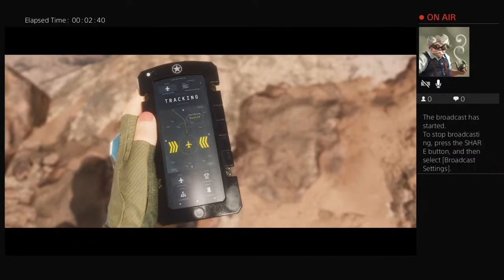Mortal kombat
I am uploading my daily activities of my life and keep a record of it on my daily daybook.It's sometime fun to revisit the past memories and how things were then.  Here I will be uploading activities like my learning, workout, travel and arbitrary action of my life.